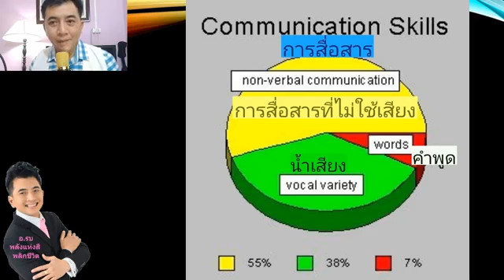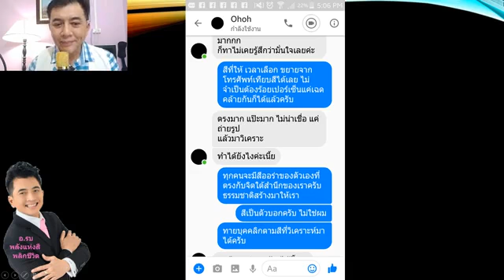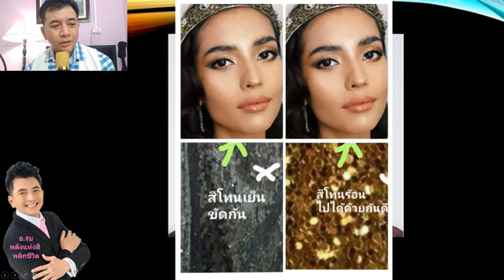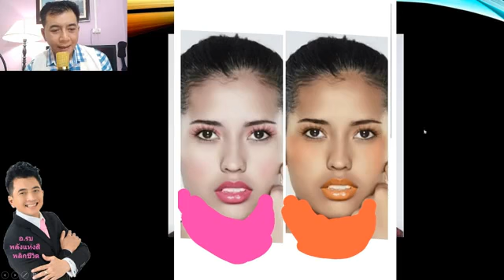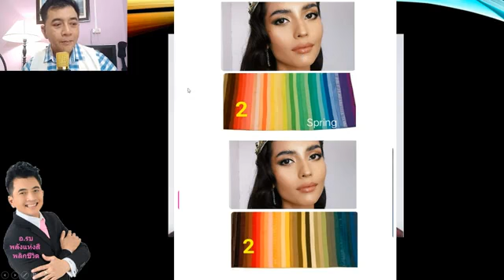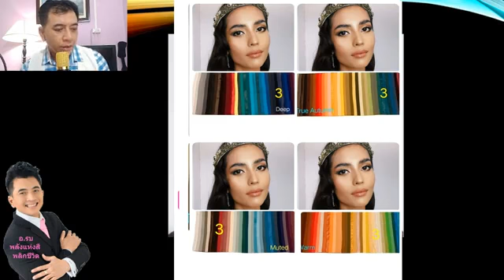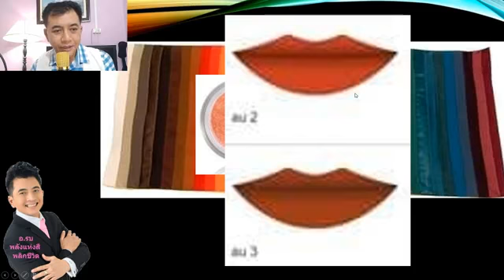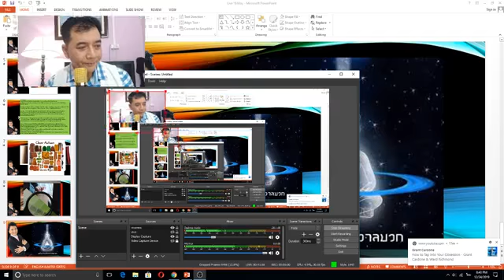วิเคราะห์ธาตุสีที่เสริมโหงวเฮ้งและบุคลิกจิตใต้สำนึกแอนโทเนีย Miss Supranational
วิเคราะห์ธาตุสีที่เสริมโหงวเฮ้งและบุคลิกจิตใต้สำนึก พร้อมตัวอย่างสีเสื้อผ้า เครื่องสำอางค์ สีผม ที่ตรงกับธาตุสี แอนโทเนียMiss Supranational